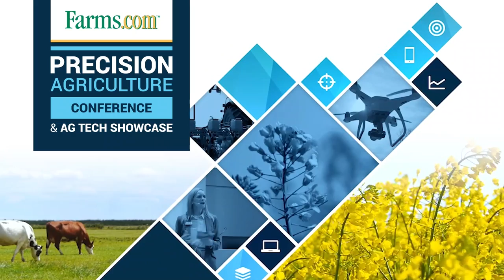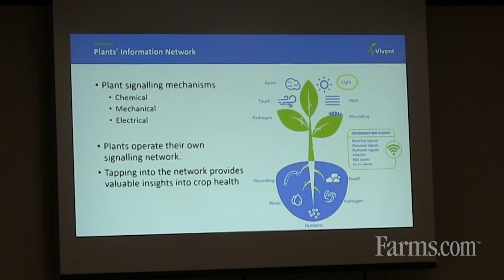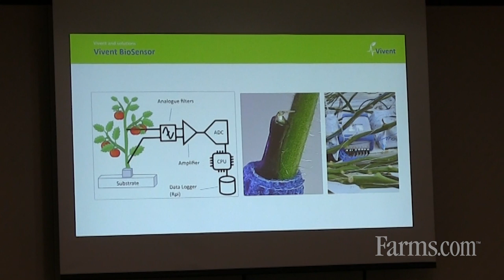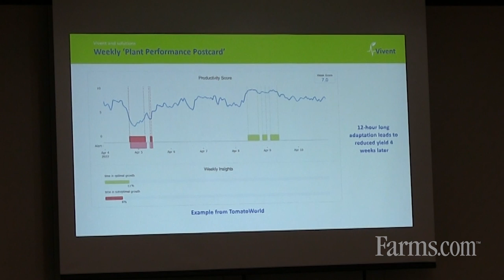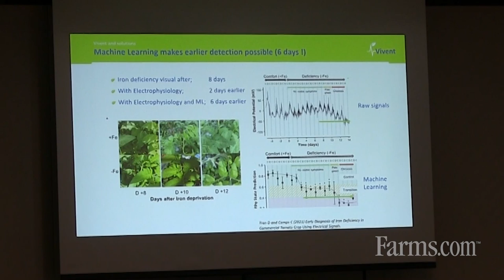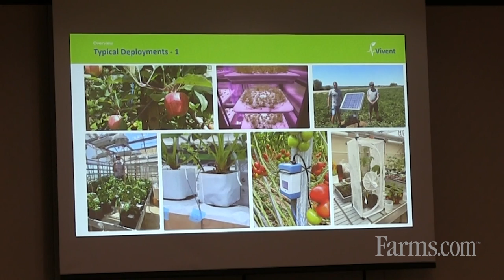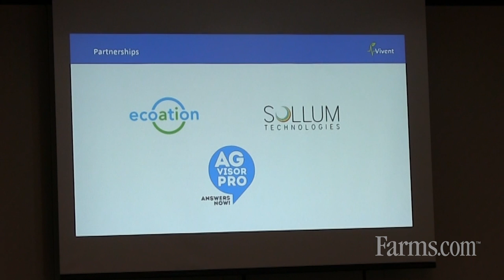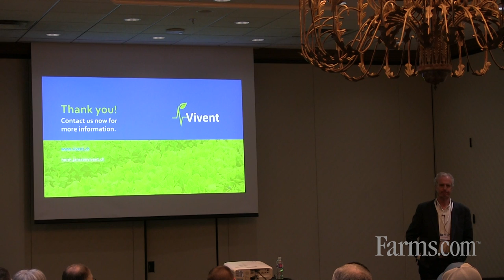Optimizing Crop Production Using Real-Time Plant Electrophysiology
Norm Janssen, Business Development Officer with Vivent Sarl, discusses optimizing crop production using real-time plant electrophysiology.

By tapping into plant signaling networks and decoding them using artificial intelligence, Vivent Sarl enable growers to increase yields and to reduce inputs like water, fertilizer, energy and pesticides.

This session was presented at the semi-annual Farms.com Precision Agriculture Conference.